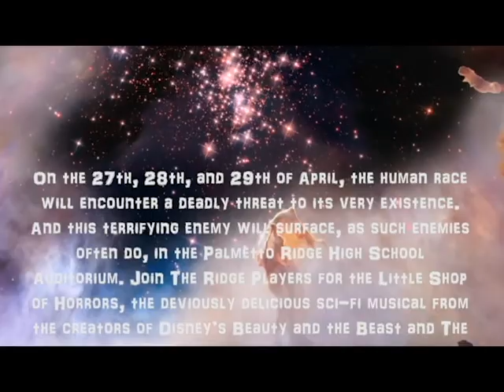Little Shop of Horrors Promo Commercial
The Ridge Players present Little Shop of Horrors, April 27-29 at 7:00pm. Tickets are $10.00 and go on sale Tuesday, April 18th.